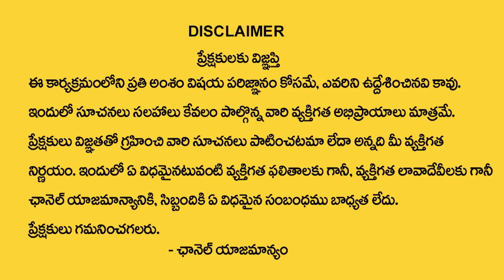సప్త శనివార వ్రతం ఇలా చేస్తే మీ ఇంట అన్ని అద్భుతాలే...| Saptha Sanivara Vratham | Smt.BhanuKoteswari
Watch► సప్త శనివార వ్రతం ఇలా చేస్తే మీ ఇంట అన్ని అద్భుతాలే...| Saptha Sanivara Vratham | Smt.BhanuKoteswari